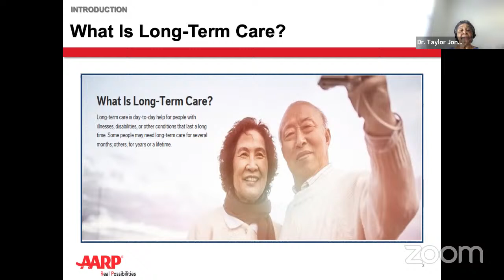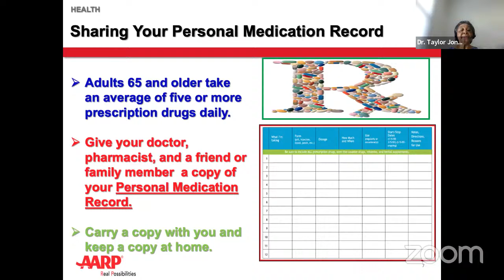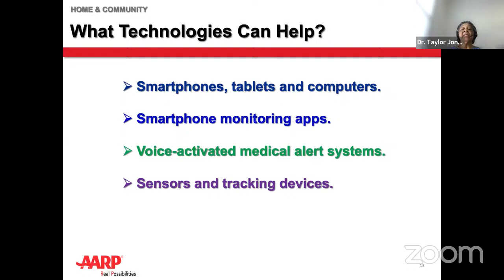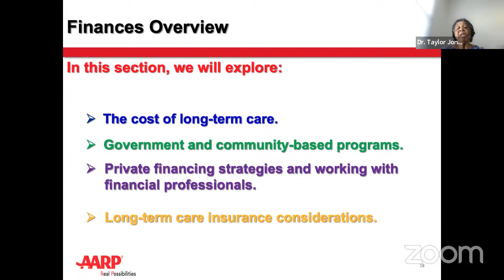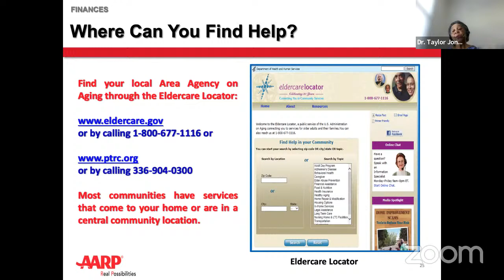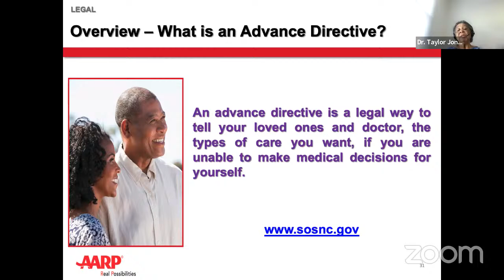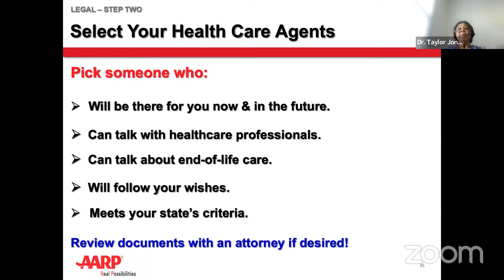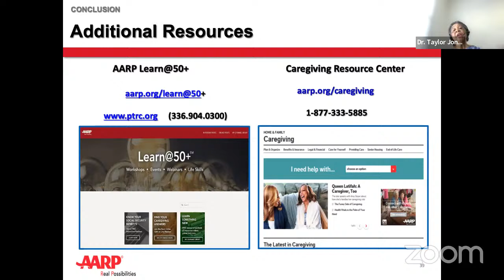Living Longer, Living Smarter - AARP Workshop - 4/28/2022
Living Longer, Living Smarter presented by Dr. Althea Taylor Jones
Create a long-term plan with financial, health, home & community, and legal considerations in mind.  Decide, create and share.

Download the Living Longer, Living Smarter Worksheet at the following